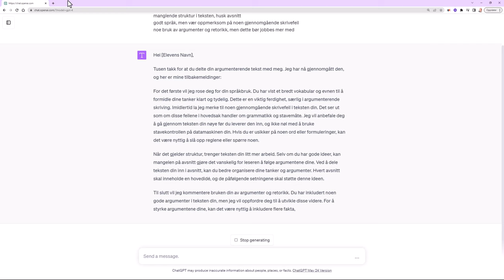Utfyllende tilbakemelding med ChatGPT (eksempel)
Mitt spørsmål til Chatgpt:
skriv en tilbakemelding på argumenterende tekst for elev 14 år og ta med følgende punkter og en utdyping:
manglende struktur i teksten, husk avsnitt
godt språk, men vær oppmerksom på noen gjennomgående skrivefeil
noe bruk av argumenter og retorikk, men dette bør jobbes mer med
Svar fra ChatGpt:
Hei [Elevens Navn],

Tusen takk for at du delte din argumenterende tekst med meg. Jeg har nå gjennomgått den, og her er mine tilbakemeldinger:

For det første vil jeg rose deg for din språkbruk. Du har vist et bredt vokabular og evnen til å formidle dine tanker klart og tydelig. Dette er en viktig ferdighet, særlig i argumenterende skriving. Imidlertid la jeg merke til noen gjennomgående skrivefeil i teksten din. Det ser ut som om disse feilene i hovedsak handler om grammatikk og stavemåte. Jeg vil anbefale deg å gå gjennom teksten din nøye før du leverer den inn, og ikke nøl med å bruke stavekontrollen på datamaskinen din. Hvis du er usikker på noen ord eller formuleringer, kan det være nyttig å slå opp reglene eller spørre noen.

Når det gjelder struktur, trenger teksten din litt mer arbeid. Selv om du har gode ideer, kan mangelen på avsnitt gjøre det vanskelig for leseren å følge argumentene dine. Ved å dele teksten din inn i avsnitt, kan du bedre organisere dine tanker og argumenter. Hvert avsnitt skal inneholde en hovedidé, og de påfølgende setningene skal støtte denne ideen.

Til slutt vil jeg kommentere bruken din av argumenter og retorikk. Du har inkludert noen gode argumenter i teksten din, men jeg vil oppfordre deg til å utvikle disse videre. For å styrke argumentene dine, kan det være nyttig å inkludere flere fakta, statistikker eller eksempler. Dessuten bør du prøve å forutse og adressere eventuelle motargumenter. Dette vil vise at du har forstått emnet godt og at du har tatt hensyn til ulike perspektiver.

Til tross for disse forbedringsområdene, vil jeg understreke at du har et stort potensial. Argumenterende skriving er en kompleks ferdighet som krever praksis. Med litt mer arbeid tror jeg at du vil bli enda bedre.

Håper tilbakemeldingen er til hjelp. Ikke nøl med å spørre om noe er uklart, og husk at jeg er her for å støtte deg.

Beste hilsen,
[Navnet ditt]